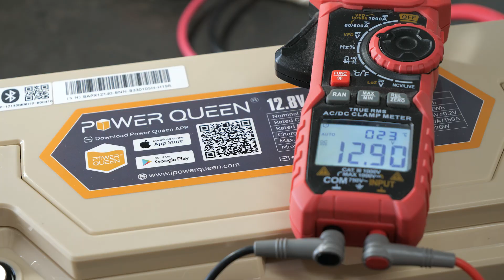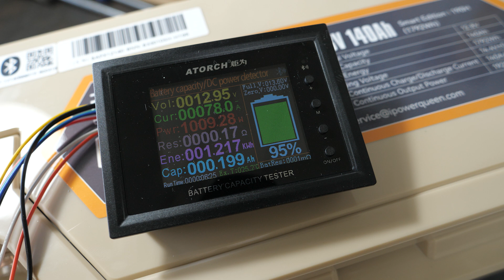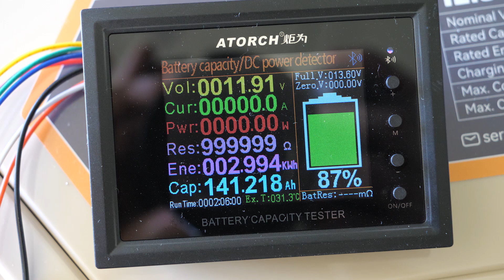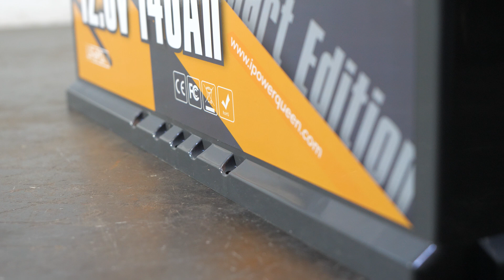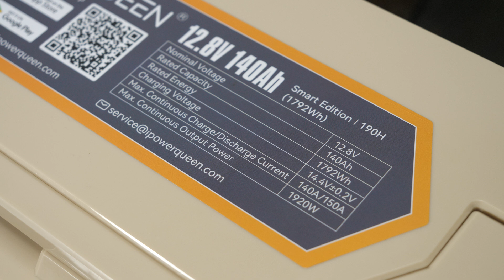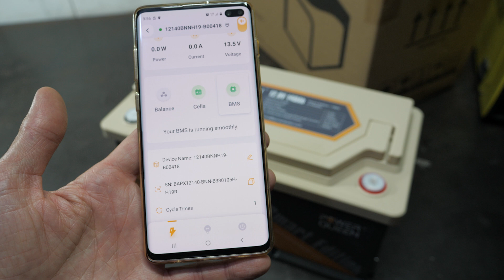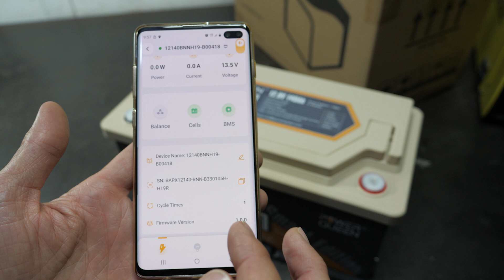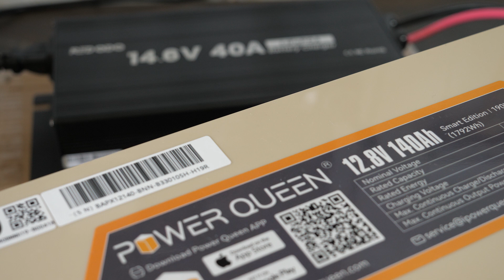Kisebb, erősebb, okosabb - Power Queen 12.8V 140Ah LiFePO4 akkumulátor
A nagy kapacitás, a hosszú élettartam és a gyors meríthetőség mellett a gyors tölthetődég is nagy előnye a litium vasfoszfát akkuknak. Ebben a videóban a Power Queen 12.8V-os 140Ah-s akkuját nézzük meg közelebbről. Kicsi, erős, okos...

5% kedvezmény kupon: RACKAANDROLL